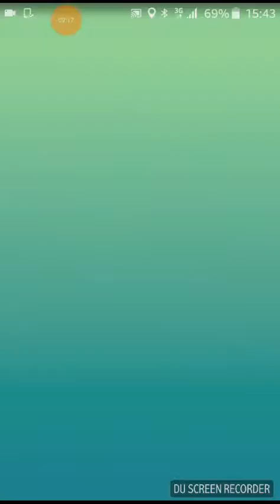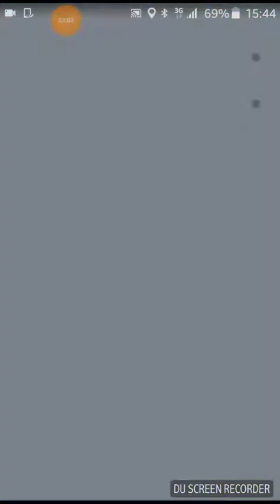Raid na Porygona